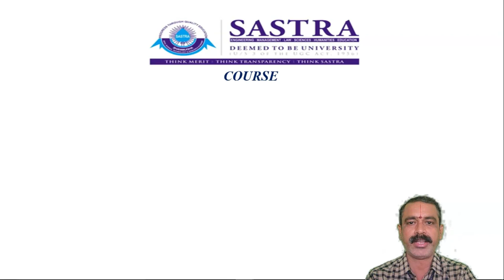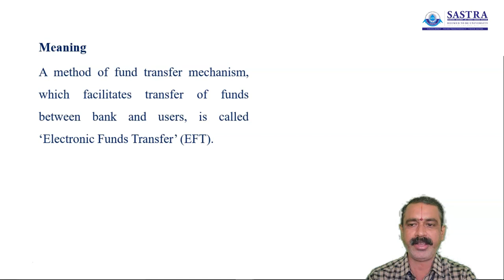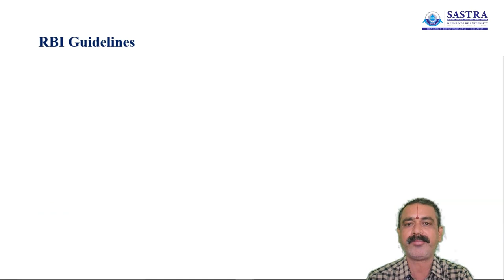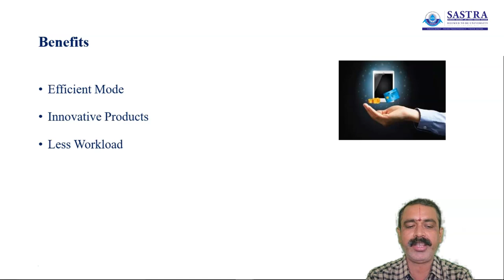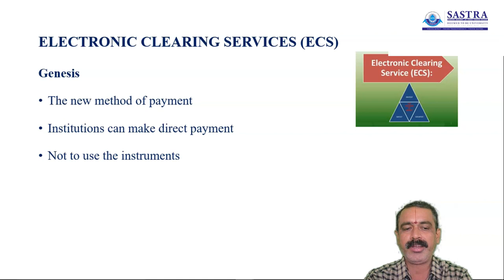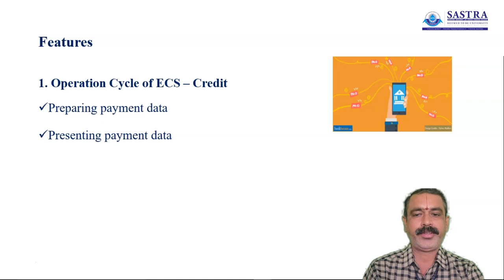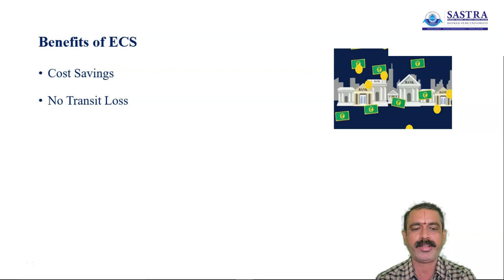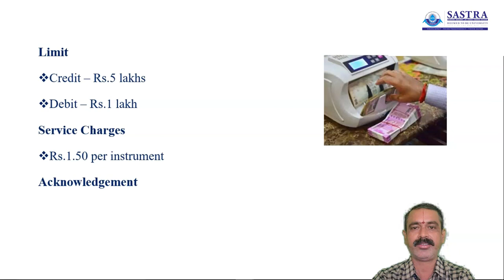EFT and ECS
Electronic Fund Transfer and Clearing Service